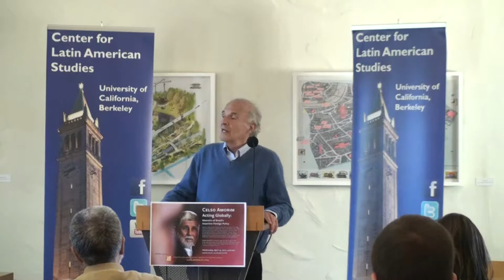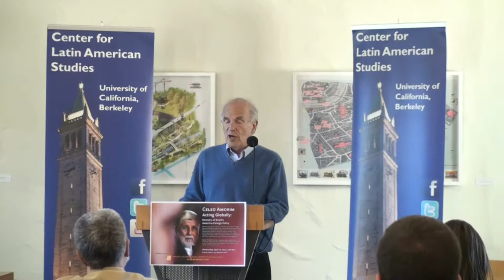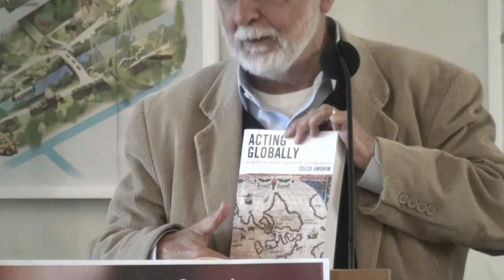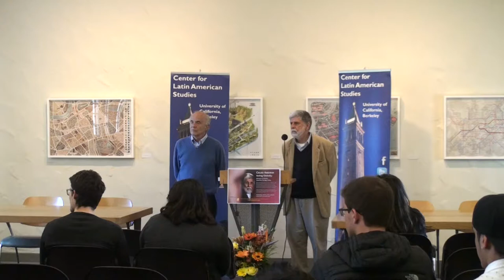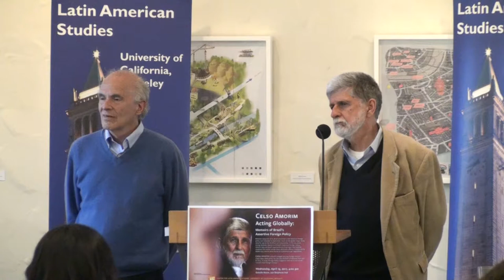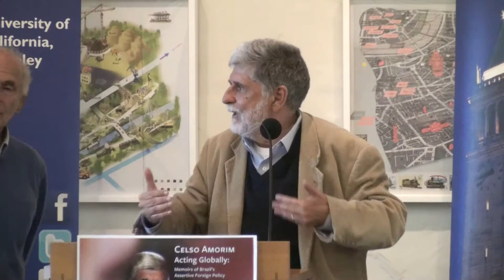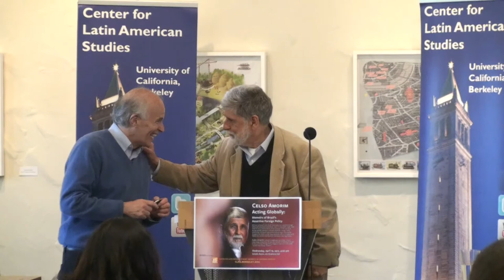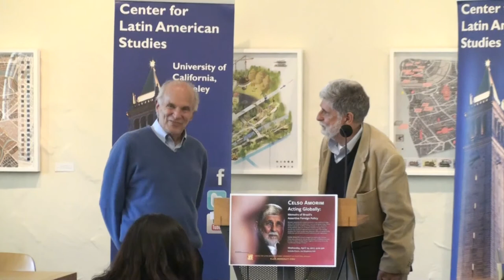Acting Globally: Memoirs of Brazil’s Assertive Foreign Policy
Between 2003 and 2010, Brazil practiced a new assertive foreign policy and extended its diplomatic reach on the global stage. Celso Amorim was at the forefront of this process. In this talk, Amorim will discuss his new book, Acting Globally: Memoirs of Brazil’s Assertive Foreign Policy. Acting Globally lays out Brazil’s approaches to three major international situations: the Iranian nuclear issue, diplomatic efforts in relation to the Middle East, and the Doha Round of multilateral trade negotiations.

Celso Amorim is Brazil’s longest-serving foreign minister (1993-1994; 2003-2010). He was also Minister of Defense from 2011 to 2014. In 2009, Foreign Policy magazine referred to him as the “world’s best foreign minister.”

“Celso Amorim’s latest book provides a vivid and insightful account of the roles and responsibilities of the Foreign Minster as Brazil rose to be a world power. Brazil must take a leading role in tackling the complex challenges facing our global community, and Celso Amorim has shown how that can be done.”